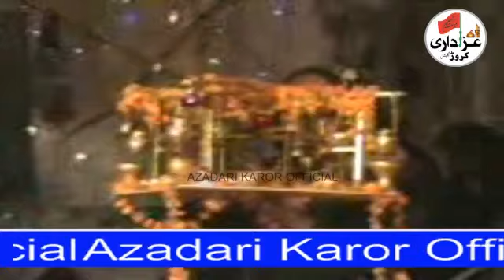Zakir Hanif Qaisar shahadat Shazada Ameer Qasim yadgar majles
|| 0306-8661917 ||